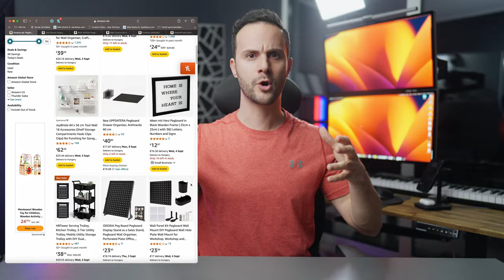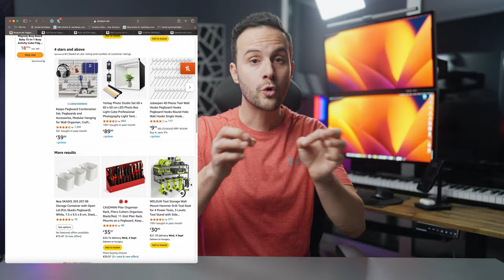Ilyen TÖLTŐFAL Neked is KELL ✖️ SZÁNTÓ PÉTER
Szeretnél egy menő és egyedi töltő falat? Nos, nem rendelheted meg az Amazonról, neked kell összebarkácsolni! De megéri az erőfeszítést, mert nem csak az akksik, fejhallgatók és eszközeid töltésére lesz alkalmas, hanem kábelek, WiFi routerek és lámpák tárolására is! De inkább nézd meg 😎.